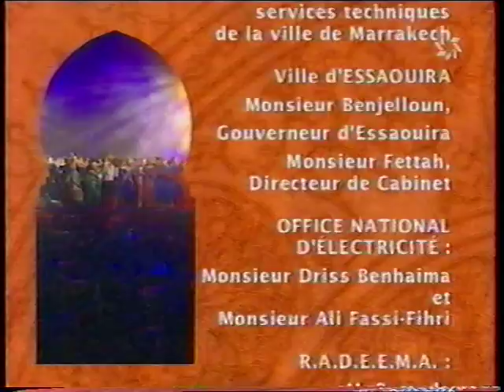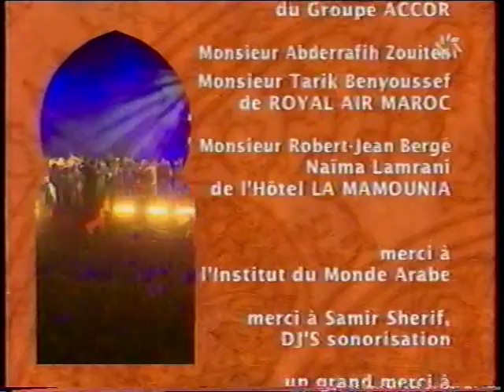Marrakech 1999 : l'année du Maroc /Posté par GSN MAROC VOYAGES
A l'occasion de l'année du Maroc , Fréderic Mitterand a installé son plateau d ' Hymne à la voix dans le cadre enchanteur de Marrakech , sur la place Jemaa El Fna .
Posté par Hicham GMIRA
Gérant
GSN MAROC VOYAGES